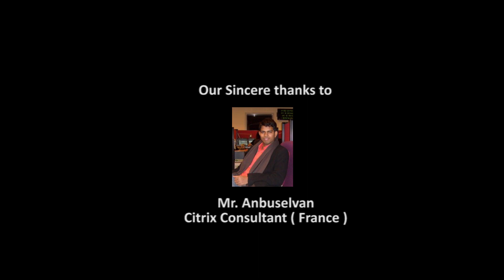COMET 15th Years | Students Testimonials | Mr. Anbuselvan | Citrix Infrastructure Consultant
Thanks to Mr. Anbuselvan ( Citrix Consultant - Paris, France )  wishing our COMET stepping into 15th Year.